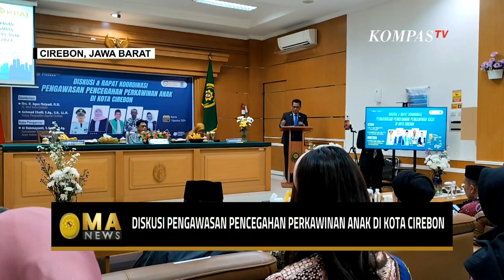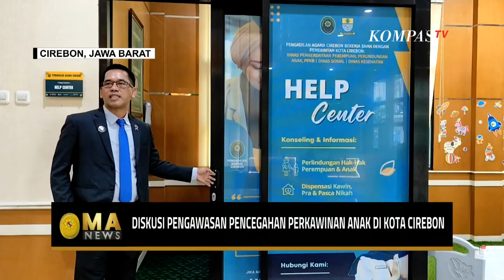Diskusi Pengawasan Pencegahan Perkawinan Anak di Kota Cirebon Jawa Barat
CIREBON, KOMPAS.TV - Komisi Perlindungan Anak Indonesia (KPAI) bersama Pengadilan Agama Kota Cirebon, Jawa Barat menggelar diskusi dan rapat koordinasi terkait pengawasan pencegahan perkawinan anak.

Kegiatan ini berlangsung di Aula Pengadilan Agama Kota Cirebon Kamis 1 Agustus 2024.

Diskusi dan rapat koordinasi pengawasan pencegahan perkawinan anak ini pun dihadiri pejabat Sekda Kota Cirebon, para kepala dinas, Pemda Kota Cirebon, Ketua KPAI-D Kabupaten Cirebon, Ketua MUI Kota Cirebon, para dekan fakultas hukum se-Kota Cirebon, pengurus PC
NU & Muhammadiyah Kota Cirebon, dan para pegiat perlindungan anak di Kota Cirebon.

Ketua Pengadilan Agama menyatakan, diskusi dan rapat koordinasi pengawasan pencegahan perkawinan anak ini bertujuan untuk mencegah pernikahan anak, khususnya di wilayah Kota Cirebon.